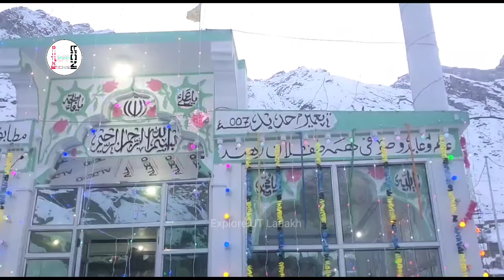Shab e Barat 2024 Celebrated At Karpokhar Astana | Sankoo | Kargil | Ladakh